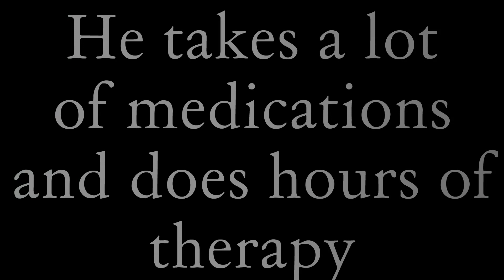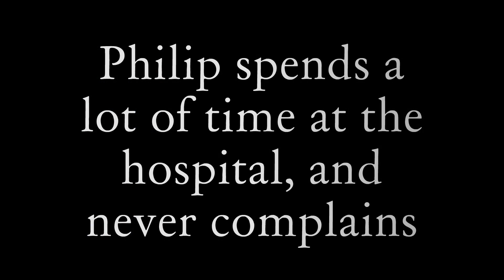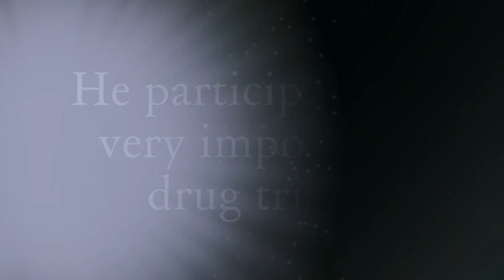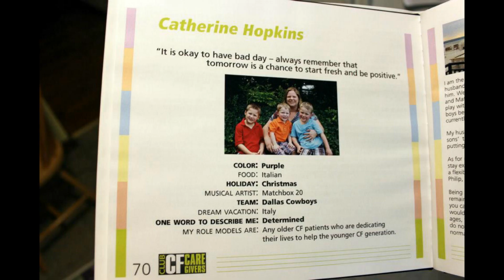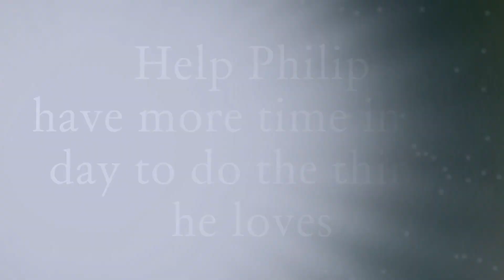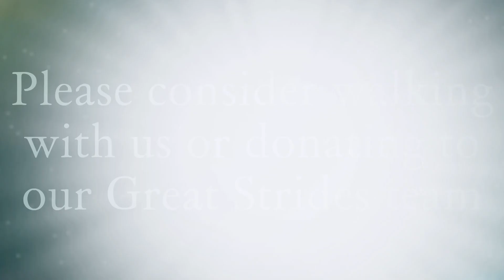Great Strides 2018